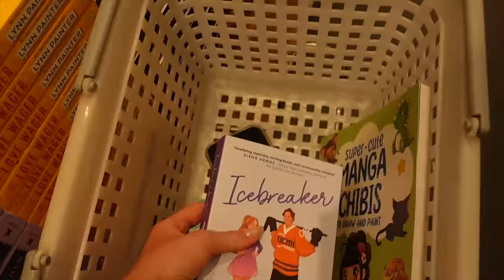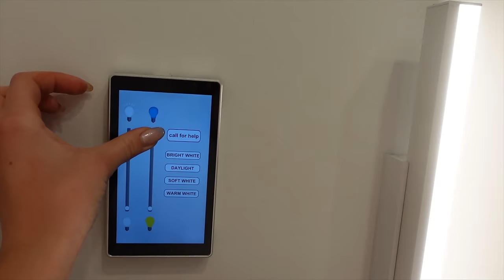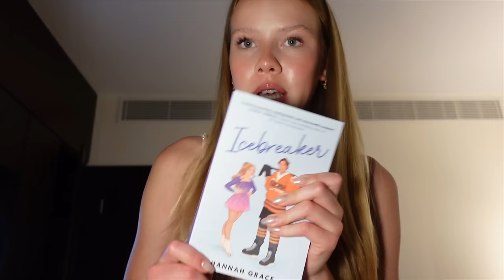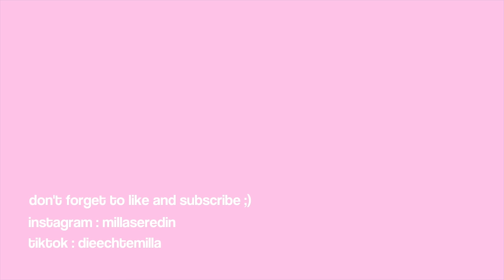dubai vlog 💓 ( shopping , beach .. )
heyyyy , viel spaß beim schauen !! 😘